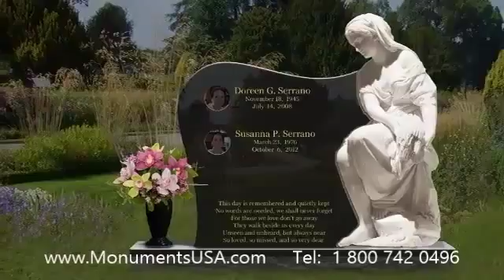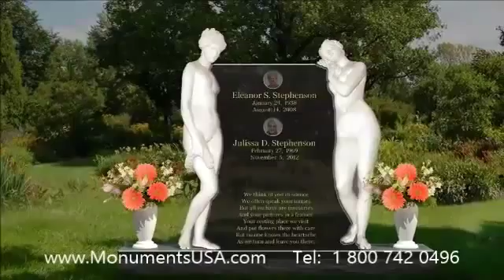5 Rules Headstone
5 Rules Headstone

James Buchanan monument,
James Buchanan headstone,
James Buchanan gravestone,
James Buchanan mausoleum,
James J. Davis tombstone,
James J. Davis memorial,
James J. Davis monument,
James J. Davis headstone,
James J. Davis gravestone,
James J. Davis mausoleum,